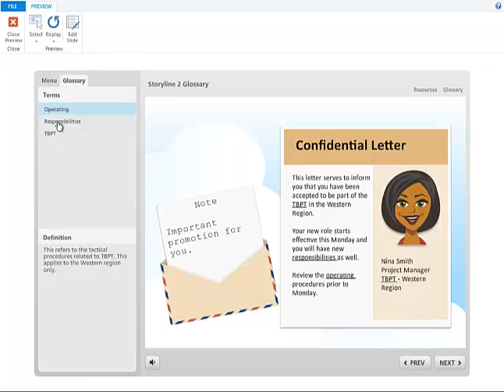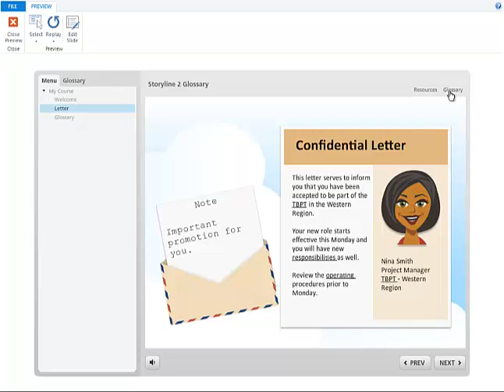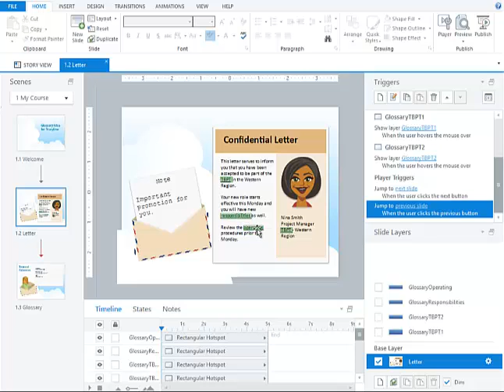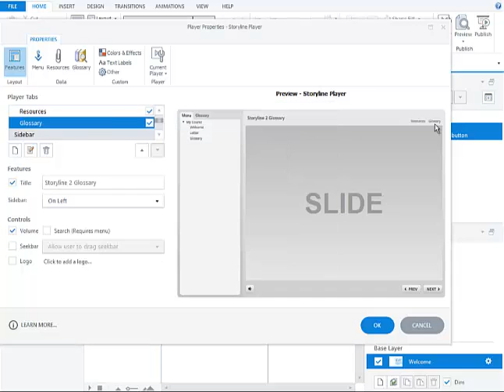Create a contextual glossary in Storyline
Create a custom glossary with definition popups as a user rolls over a term in the slide.